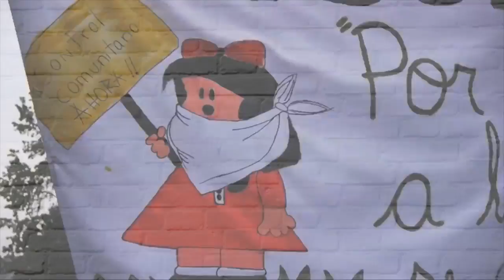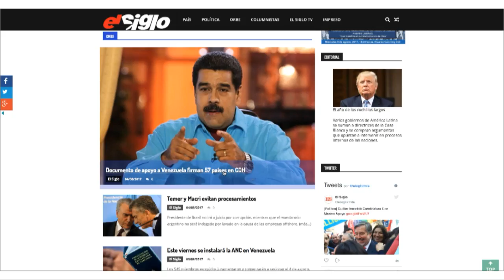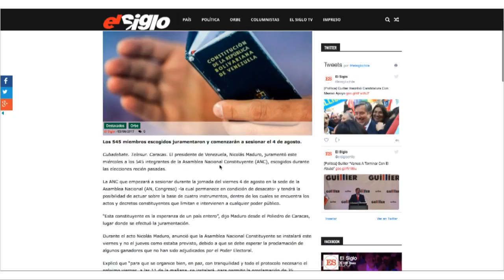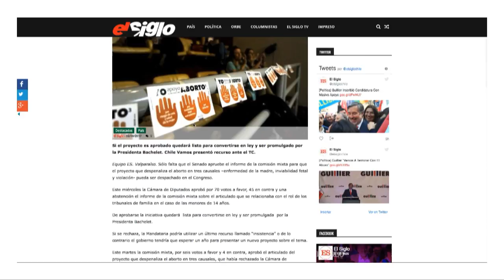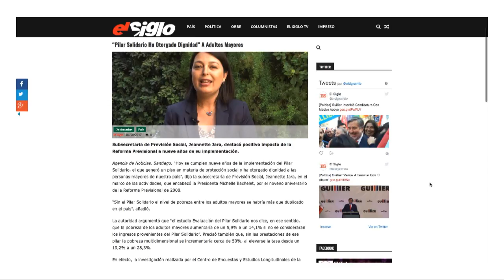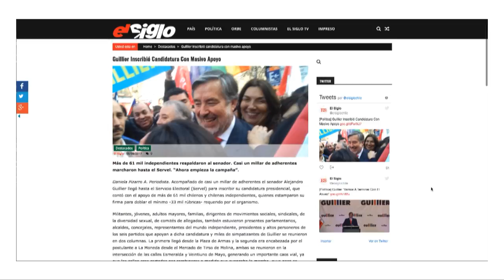0416 Calma Pueblo